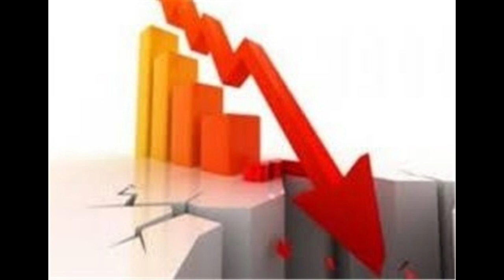خبرناک - حمله اسرائیل به ایران